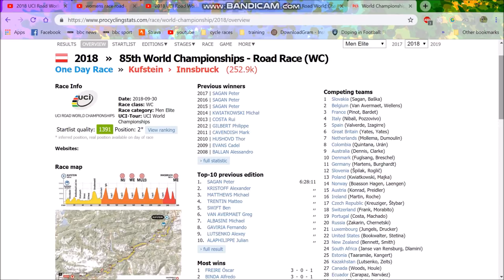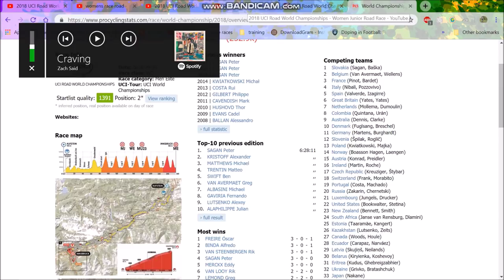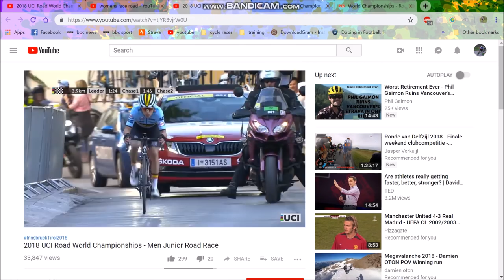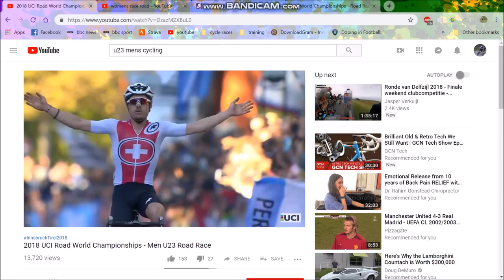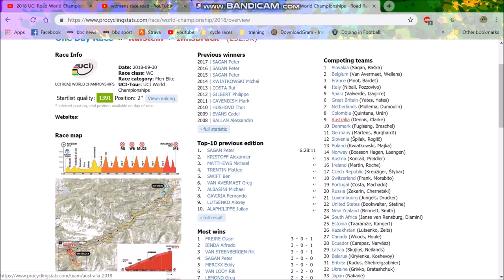Mens Elite Road World Championships Predictions 2018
My world Championship predictions based on the results of the other races and how they have panned out.